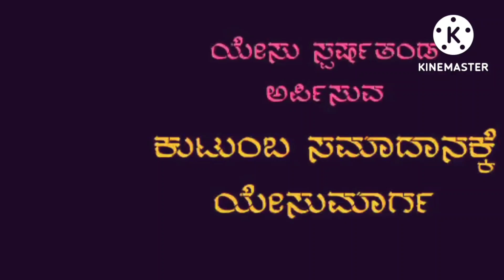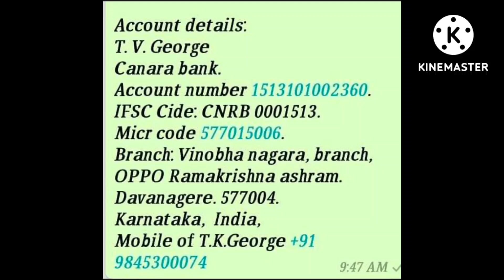ದುಶ್ಚಟದಿಂದ ದೂರ..tk george